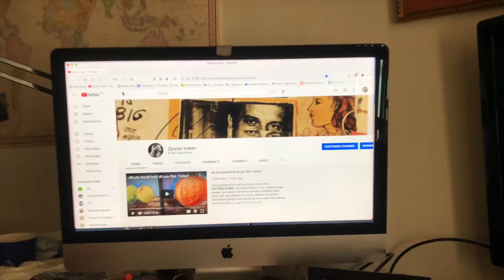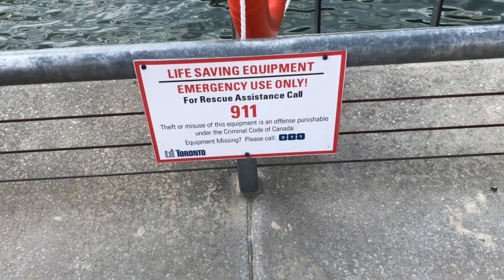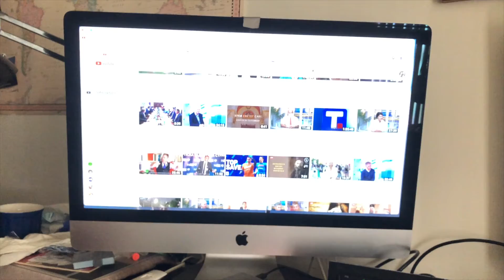Ко лаже Тај и Краде Ко је око Вас?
Баба је малу Радојку водила пјешице на Острог.Мораш дијете.